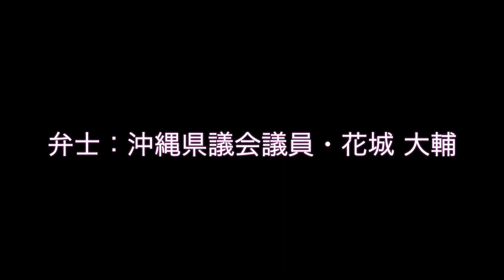弁士 沖縄県議会議員 花城大輔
◎振込口座